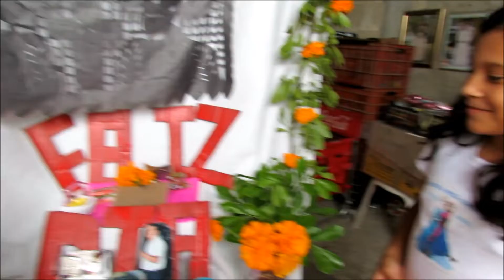24 horas siendo mama de dos hermosos angelitos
Me encanto grabar este vídeo con las dos personitas que mas amo en este maravilloso mundo mi sobrinita Naomi y mi hijito Ethan, espero les guste Dios los bendiga y mucho éxito a todos.